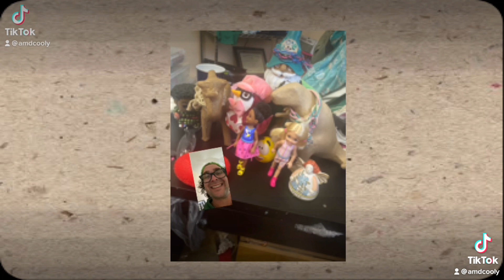AmdCooly’s🌹😂🤓❤️3Min Sweetly Gorgeously Ecstaticly Sexily OneLoveingly